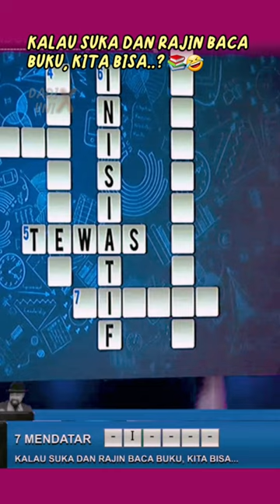RAJIN PINJAM Buku Bisa Bikin pintar? 🤣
RAJIN PINJAM Buku Bisa Bikin pintar? 🤣 comedy caklontong tts ‎@netmediatama